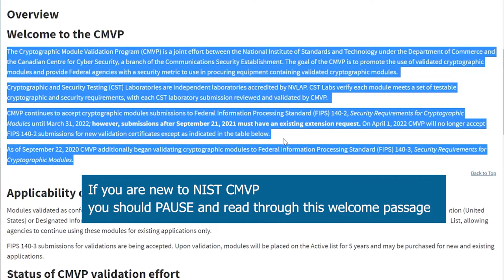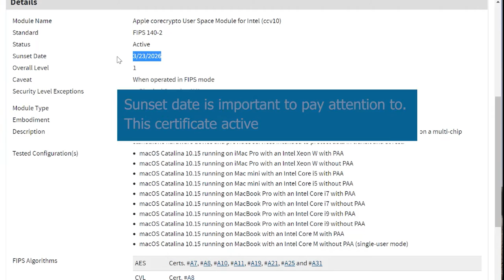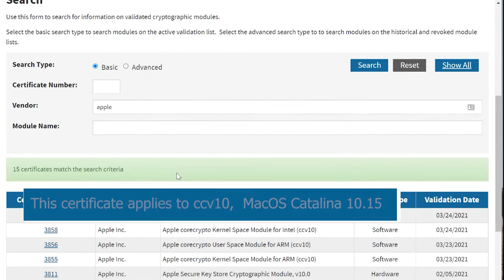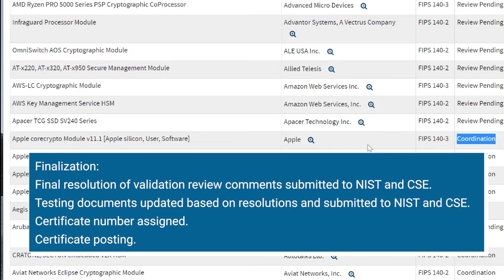How to: FIPS - Assessing FIPS 140-2 & FIPS 140-3 Certificates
Follow along as we walk you through assessing FIPS 140-2 & FIPS 140-3 certificates: The Federal Information Processing Standard (FIPS) 140-2 & FIPS 140-3 is a U.S. government standard that defines minimum security requirements for cryptographic modules in information technology products and systems. Testing against the FIPS 140-2 & FIPS 140-3 standards is maintained by the Cryptographic Module Validation Program (CMVP)